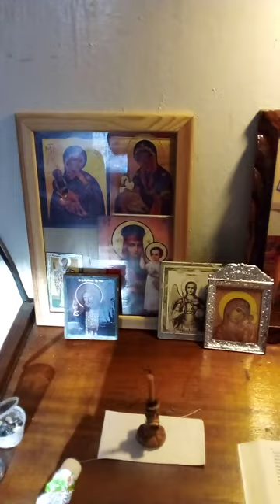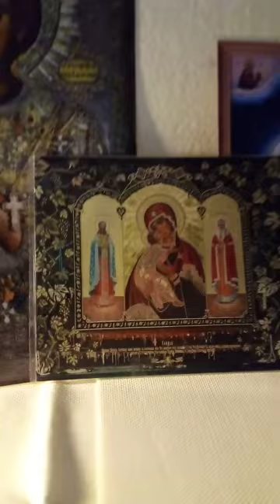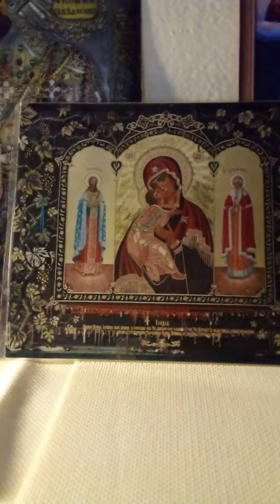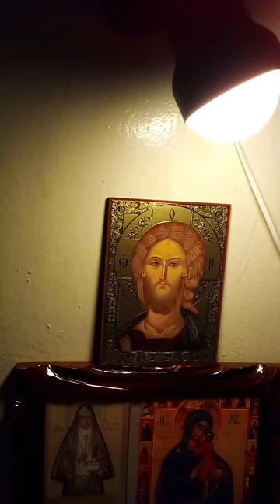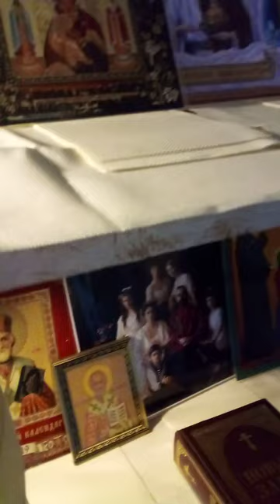Верующие стали чаще служить Обедницу мирским чином. Ее канал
Ее канал-

Мои сети:
Господь управит.
Будем жить!